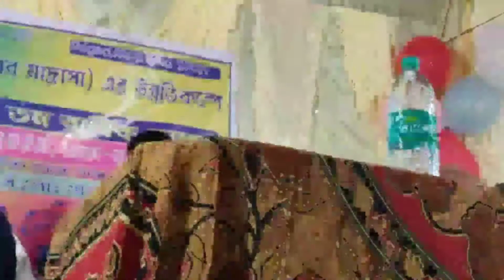Maulana Nurul Islam Rahimi,নুরুল ইসলাম বাংলা জলসা ২০২২ ll nurul islam rahimi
মাওলানা নুরুল ইসলাম রাহিমি
মাওলানা নুরুল ইসলাম রাহিমি সাহেব
নুরুল ইসলাম রাহিমি
মৌলানা নুরুল ইসলাম রাহিমি
মৌলানা নুরুল ইসলাম রাহিমি সাহেবের
মাওলানা নুরুল ইসলাম রাহিমি নিউ বাংলা ওয়াজ ২০২১
নুরুল ইসলাম রাহিমি জালসা ২০২১
মাওলানা নুরুল ইসলাম
নুরুল ইসলাম রাহিমী জালসা কেচবিহার দিনাজপুর
নুরুল ইসলাম রাহিমি বাংলা ওয়াজ
মাওঃ নুরুল ইসলাম রাহিমী
মৌলানা নুরুল ইসলাম
নুরুল ইসলাম বাংলা জলসা ২০২২